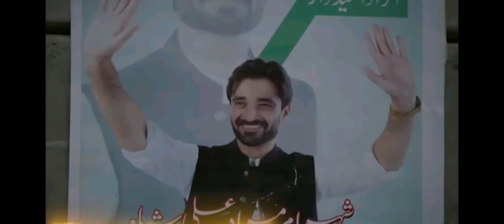Jaan e Jahan Episode 29 Teaser Review | Ayeza Khan | Hamza Ali Abbasi | Crunchy Creations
CRUNCHY CREATIONS is a channel for Poetry and Drama lovers we provide you full and funny reviews with a touch of social and ethical values along with relationship advice.  Drama reviews along with review of characters.  Reviews also contain solution to problems faced by characters in dramas. Main purpose is to promote our dramas and films. We select dramas on basis of uniqueness in topic. You as our viewers are encouraged to give us suggestions regarding our work and which dramas you like us to review?